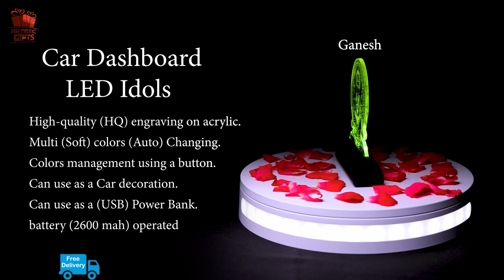3D illusion Car Dashboard LED Ganesh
3D illusion Car Dashboard LED Ganesh (Ganesh Murti for Car)
A beautiful and unique Ganesh murti for car with a Rechargeable Battery best gift for car. Artistic Gifts Offers you a complete choice of products which include, 3D illusion Car Dashboard LED Ganesh, Ganesh Ji murti for car, small Ganesh murti for car, Ganesh murti for car online, Ganesh Ji ki murti for car

A beautiful and unique (Ganesh Car Dashboard LED idol) with a Rechargeable Battery best gift for Car.

Also available different GOD idols.

Product features:

✅ High-quality (HQ) engraving on acrylic.

✅ Multi (Soft) colors (Auto) Changing.

✅ Colors management using a button.

✅ Can use as a Car decoration.

✅ Can use as a (USB) Power Bank.

✅ battery (2600 mah) operated.